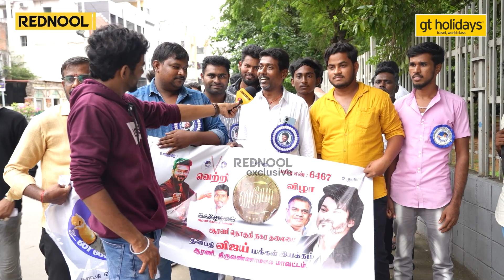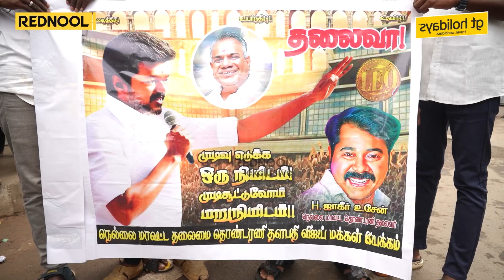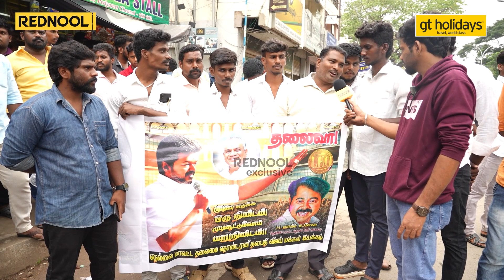வீட்டுக்காரர் வேணாம் Vijay மட்டும் போதும் 😍 Leo Success Meet | Thalapathy Fans Reaction | Opinion